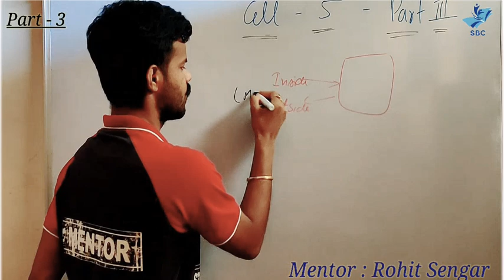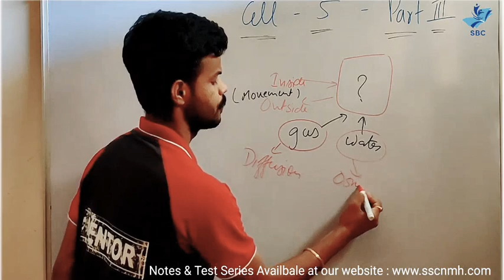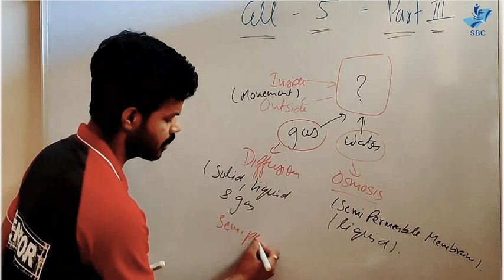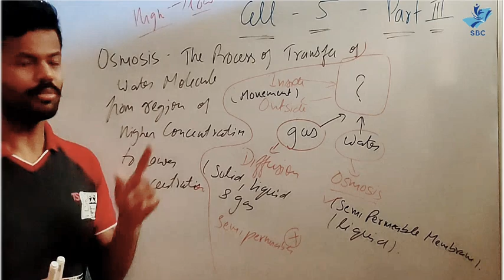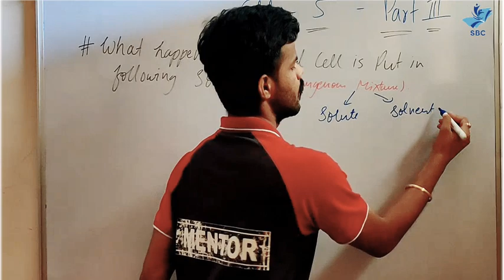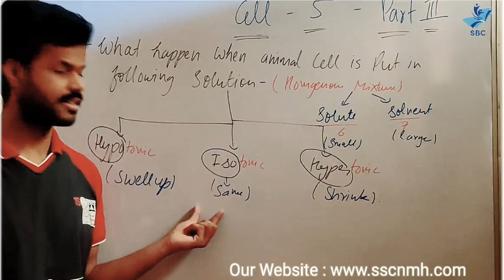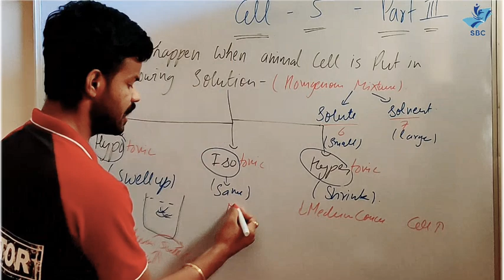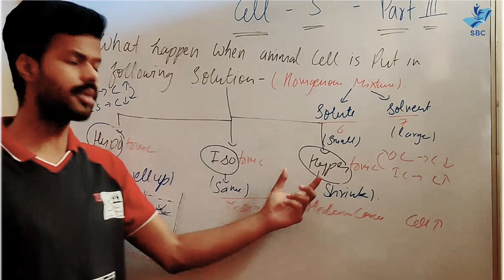The Fundamental Unit of Life [PART -3] | Cell | Class - 9 | Chapter-5| Osmosis and Diffusion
StudybeyondclassesCell Theory

Education Hub

Toppers Factory

Learn By fun

Study Means Rohit sir

Notes available

Concepts of Biology

All living organisms are composed of one or more cells. The cell is the basic unit of structure, function, and organization in all organisms.

In this video we will understand the concept of cell
& its types on the basis pf thier Number.
& also on the advanceness of the cell.

This topic contains all fundametal for  UPSC /CTET/NTSE / NEET.
Please Give Your Love & Support

The Toppers Hub..Co partner SSC NMH.

STUDY BEYOND CLASSES.

Support & Share